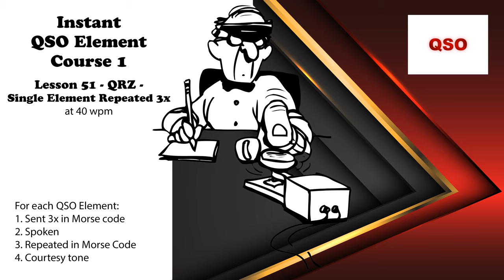Course 1 - Lesson 51 - QRZ - Single Element Repeated